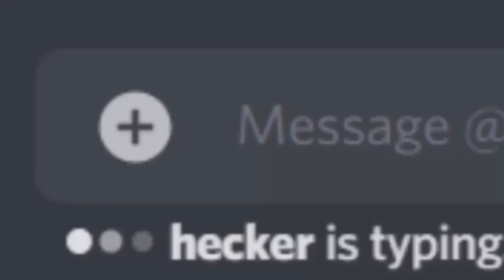Hecker, but every turn a different character is used (Hecker BETADCIU)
i forgot how much i loved this song, it's been so long since i've heard it

it's been a bit since i've last uploaded, but i've still been making things. i finished a thing for endless jp & am now waiting for that to drop, & i've decided not to continue with yap squad ex due to the whole situation w/ amor. i personally don't believe that creations should suffer because of the creators they came from (maybe because i find it easy to separate art from artist most of the time), but i'm still going to wait on it because it doesn't feel like now would be the right time for it yk? i'll probably finish it up later but no promises.

this cover was fun to do (i mean they all are, but especially this one), probably because hecker's a really nice song. i tried new combos, retried old ones, and i think i finally found a nice place for psychic. also there were a ton of tiny slides on a specific note in the original, so i did that here (they're most noticeable in sayori's part)

this was a pain to edit tho bc my cpu peaked at 99% towards the end of it and every change caused it to hang. the edits themselves weren't hard or anything, it was the software's slowness that made it painful to get through. i got tired of it towards the end and i could probably make it look a bit better, but i'm not going back to that

PFPs in the beginning:
Ash, Nonsense, Sticky, Cesar, and TaeYai's were pulled from Twitter
Sharv, Blantados, and Neonight's were pulled from Discord

bbpanzu (Demoman, Gabe, Mag v4 or whatever the big robot's name is)
Lord X and Faker Sonic taken from flps on UpTaunt's and MarStarBro's Twitter
Kia scale made by me (probably going to find a different one tho)

Characters used (in order of appearance):
Ash (VS Bob & Bosip) (he has a mod in development tho)
TaeYai (FNF Cyber Sensation)
Blantados, Neonight, & Sharv (content creators)
Nonsense (VS Nonsense)
Sticky (the content creator)
Cesar (Fever? same thing) (Friday Night Fever)
Retro (VS RetroSpecter)
Ace (VS Ace)
Sonic & Tails (Tails Gets Trolled)
Arch & bbpanzu (VS Arch)
Doxxie (VS Doxxie)
srPerez BF (VS Shaggy)
Kia & Lia (VS NekoFreak)
/v/ & Cancer Lord (VS /v/)
Accelerant Hank (FNF VS)
Tricky (The Full-Ass Tricky Mod)
Sunday (VS Sunday)
Sasha (VS Sasha)
Whitty (VS Whitty)
Carol (VS Carol)
Yuri, Natsuki, Monika, and Sayori (FNF Doki Doki Takeover)
Fleetway Super Sonic & EXE (Black Sun) (VS Sonic.EXE)
Abby & Lucian (FNF Maginage Matches)
Hypno (Lullaby) GF & Gold (FNF Lullaby)
Soft GF & Soft BF (FNF Soft)
AGOTI (FNF Entity) & Oswald (VS Oswald)
Spinel (VS Spinel) & Suicide Mouse (Sunday Night Suicide)
Sarvente & Selever (Mid-Fight Masses)
Ruv (Mid-Fight Masses) & Taki (Friday Night Fever)
Hex (VS Hex) & Cyrix (VS Cyrix)
Mami (VS Mami) & Annie (VS Atsuover)
Miku (VS Miku) & Mia (FNF B3)
Mommy Mearest & Daddy Dearest (FNF base game)
Ayana (VS Ex-GF) & Tabi (VS Ex-Boyfriend)
Jebus (VS Jebus)
Gabe, Demoman & Mag v4 (FNF Madness Vandalization)
WB Shaggy & Red Shaggy (VS Shaggy)
Zardy & Cablecrow (VS Zardy)
PomPom & Mackie (VS PomPom & Mackie)
Jghost & Cerberus (VS Bob & Bosip)
Trollge (Friday Night Incident) & eteled (VS eteled)
Austin (VS eteled) & Psychic (VS Psychic)
Sunky, Lord X, Knuckles.EXE, Tails.EXE, & Sonic.EXE (VS Sonic.EXE)
Missingno (FNF Lullaby), QT, & KB (VS QT)
Henry Stickmin (VS Henry Stickmin), Parasite Impostor, & Black Impostor (VS Impostor)
Chara (VS Chara), Sans, & Papyrus (FNF Dusttale)
Jenny (VS Jenny XJ9), KOU (Kepler Observation Unit), & King (VS King)
Rebecca (FNF Starving Artist), Nene (Friday Night Shootin), & Lila (idk what mod she's from but she's made by SrPelo)
Cerbera, Blu, & Minishoey (VS Bob & Bosip)
Bob, Ron & Little Man (literally every fnf mod ever)
Majin Sonic (VS Sonic.EXE), Herobrine (VS Herobrine), & Garcello (Smoke 'em Out Struggle)
Tails Doll (VS Sonic.EXE), Starecrown (VS Starecrown), & Yukichi (Cosmo Calamity)
Crash (VS Crash), Yoshi (VS Yoshi), & Displo (VS Displo)
Peri, Mel, & Bana (Fruit Medley Mayhem)
CJ, Ruby, (Starlight Mayhem), & Sonic (VS Sonic)
GF (FNF base game), Eggman.EXE, & Faker Sonic (VS Sonic.EXE)